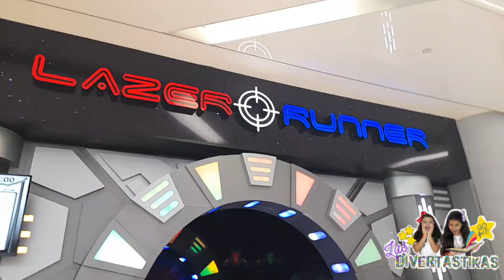Experiencia Lazer Runner - Batalla láser - árcade - realidad virtual - PS4 pro 👉 SANTO DOMINGO 🇩🇴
Acompañamos a vivir esta super experiencia en Lazer Runner SANTO DOMINGO
Un lugar ideal para toda la familia siiii para grandes y chicos